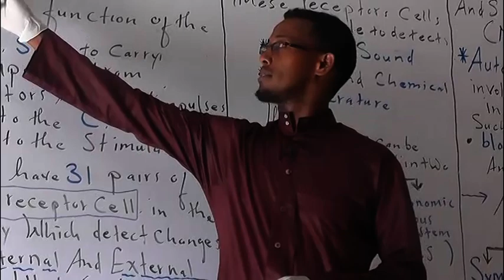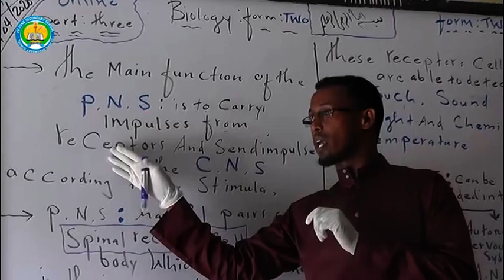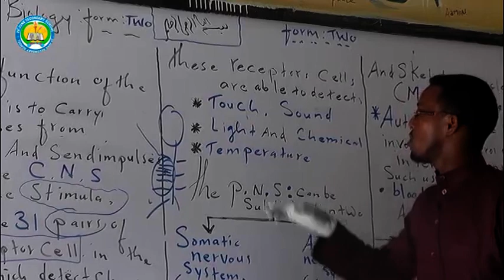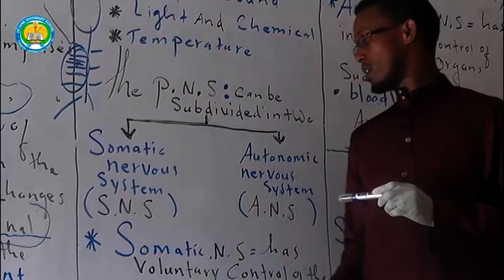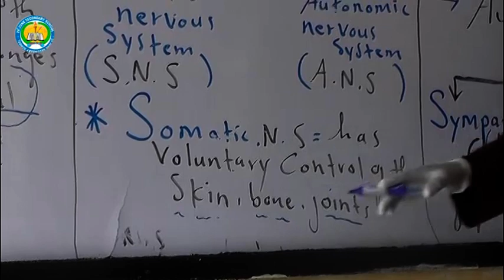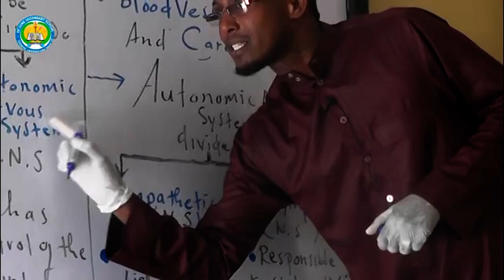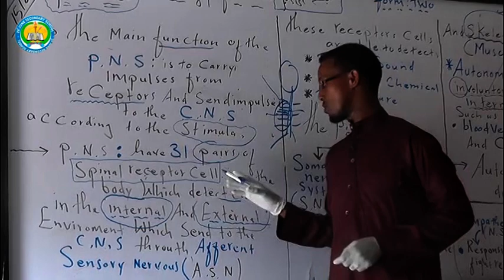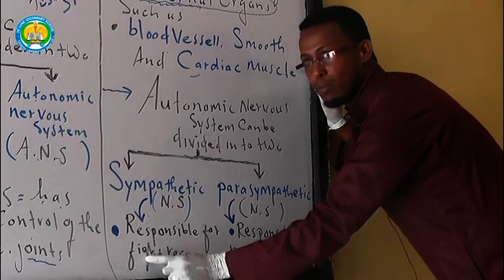Biology Form Two Lesson Three Ustaad Mukhtaar C/kariin